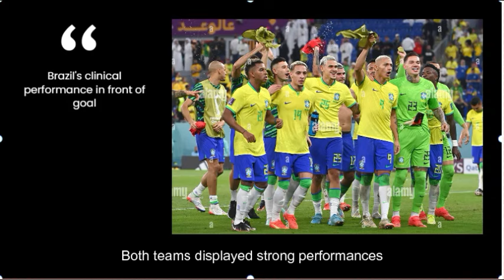England 0-1 Brazil: Endrick, 17, stuns Wembley as substitute with winning goal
In a thrilling showdown at Wembley Stadium, Brazil secured a narrow victory over England with a 1-0 triumph, propelled by the emergence of a sensational young talent. Seventeen-year-old Endrick left an indelible mark on the match as he stepped off the bench and into the spotlight, delivering the decisive blow that sent the Three Lions reeling. The atmosphere crackled with anticipation as both sides vied for supremacy on the hallowed turf. Endrick's remarkable performance showcased not only his raw talent but also his composure under pressure, as he calmly seized the opportunity to make his mark on the international stage. Amidst the roar of the crowd and the intensity of the competition, Brazil emerged victorious, leaving a lasting impression on the storied grounds of Wembley.